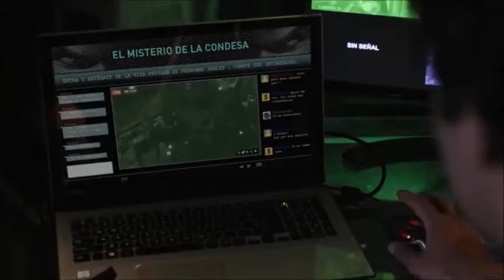Mini Serie (El Misterio de La Condesa) Cap #2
Tu Que Dices?
Opción A
Opción B